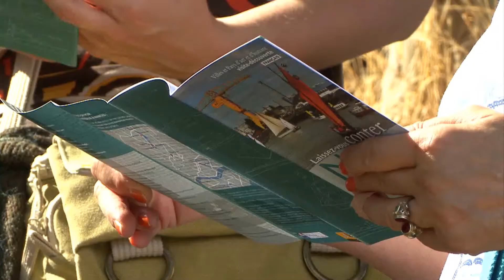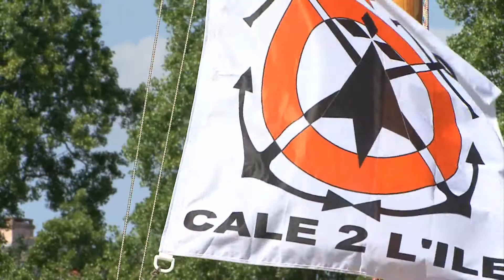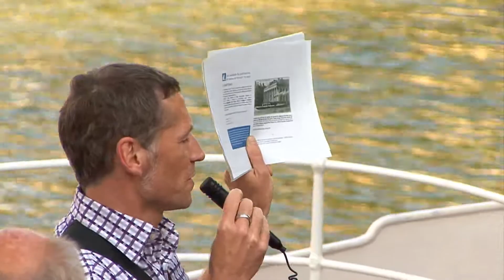Enquête de Nantes : Les bateaux du Patrimoine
Tour d'horizon des bateaux du patrimoine nantais